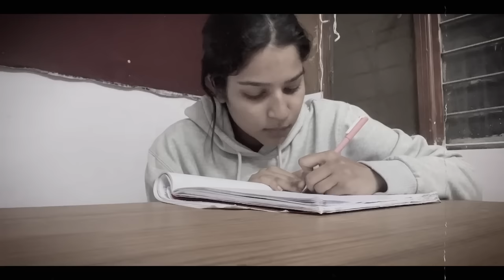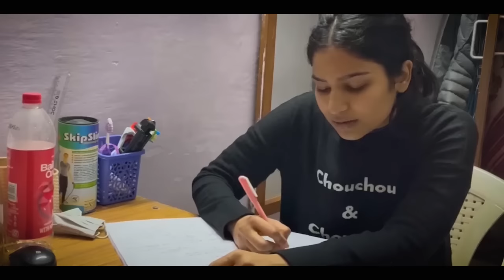My IIT - JEE Journey🔥 | IIT DELHI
Hello guys!
Part 2-My IIT JEE Journey- Part 2🔥| IIT Delhi

This video took a lot of efforts and I was overwhelmed while filming it. So I wasn’t able to complete the entire Journey in one part. Hope you guys would understand.
And I love you all❤️